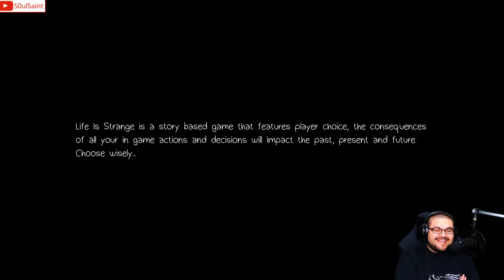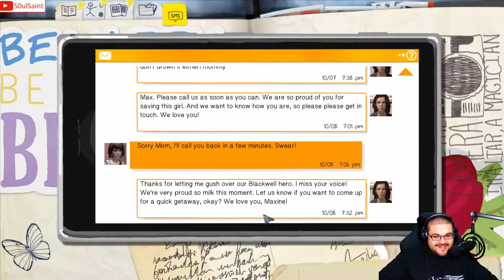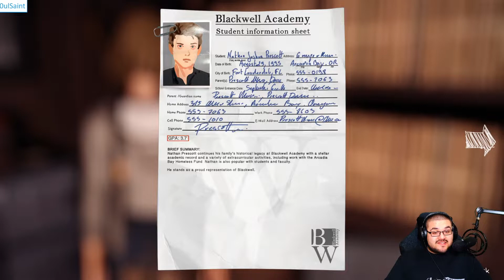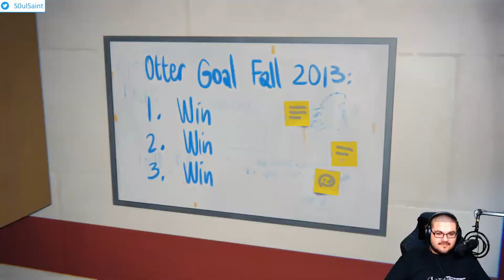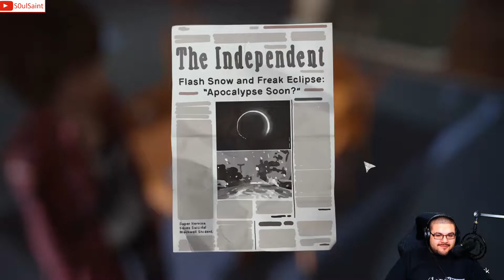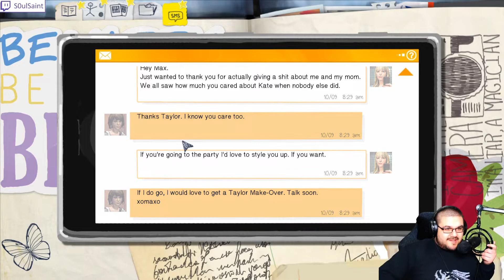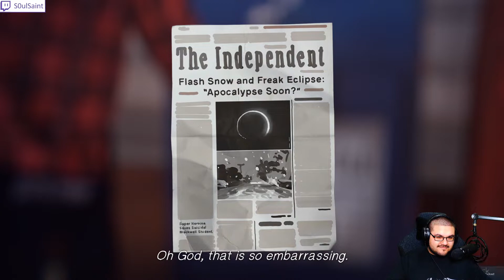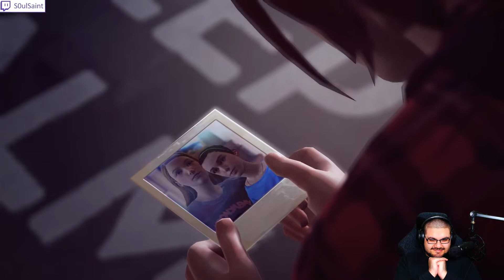Changing the fabric of Reality?!!? | Life Is Strange Part 3: Chaos Theory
Trying something a little new with putting out games in a longer format more raw! Let me know if you like it!! Part 3 stepped it up on the choices we have to make!